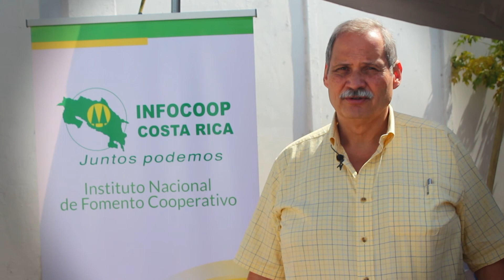Mensaje Sr. Luis Felipe Arauz